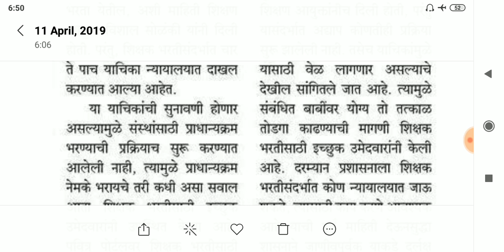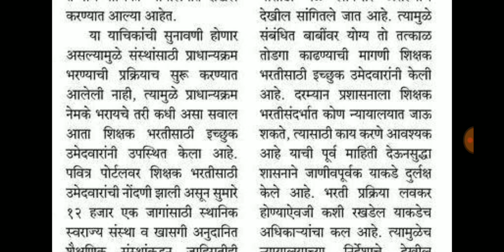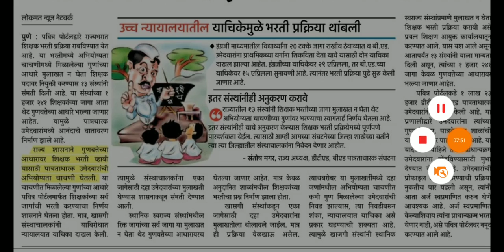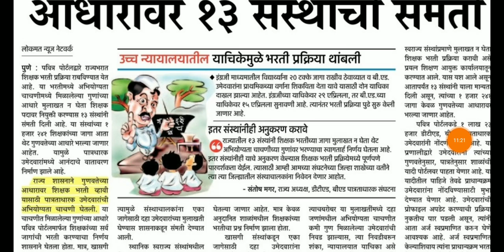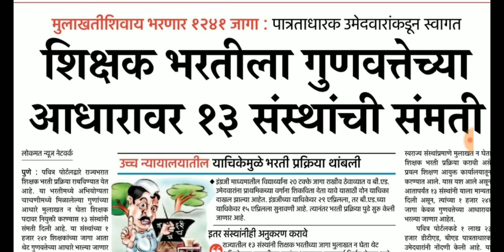शिक्षक भरती : || आजचे महत्वाचे अपडेट || या तारखेंनंतर शिक्षक भरती होणार